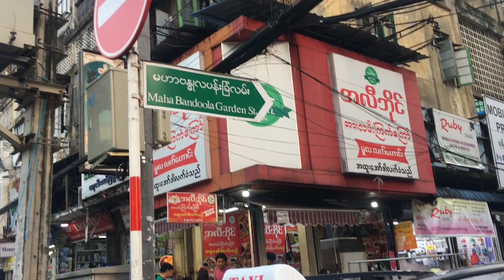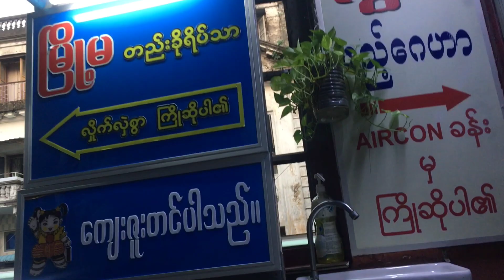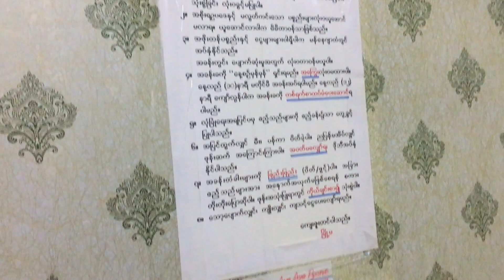မြန်မာငွေ တစ်​သောင်း​ကျပ်​နဲ့ ဘားလမ်းမှာတည်းမယ်